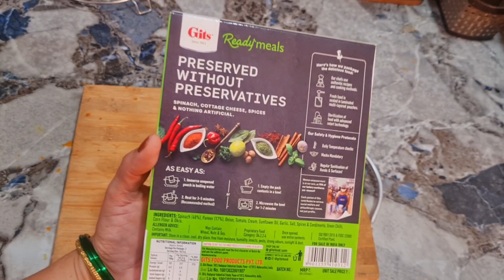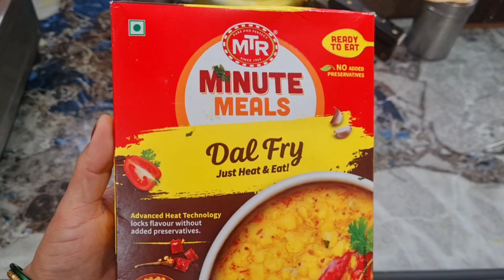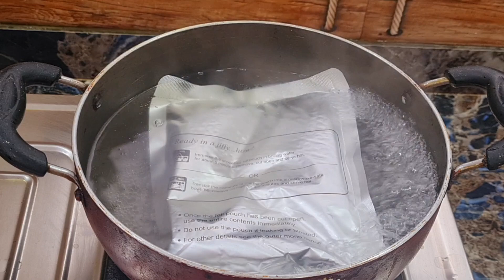MTR dal fry & gits palak paneer ready to eat इसे गैस पर कैसे गर्म करे या फिर माइक्रोवेव में जानिए